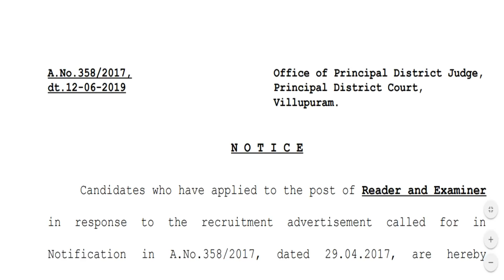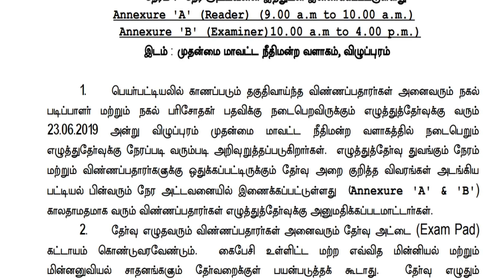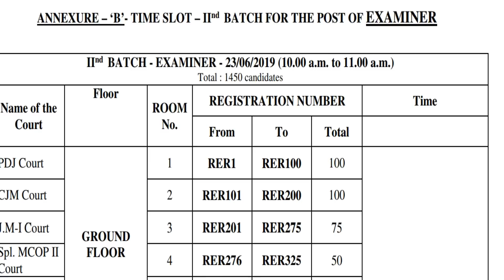தமிழக அரசு நீதிமன்ற வேலை | தேர்வு நாள் | நேர அட்டவணை | eligible லிஸ்ட் வெளியீடு